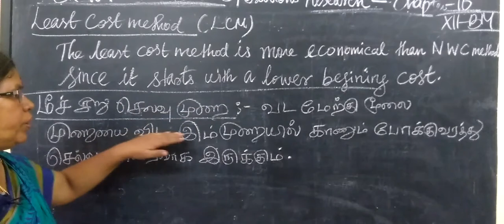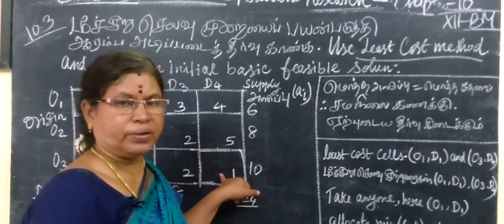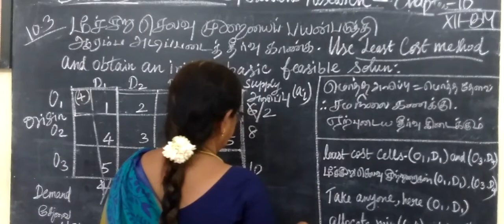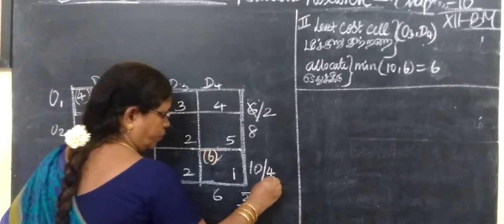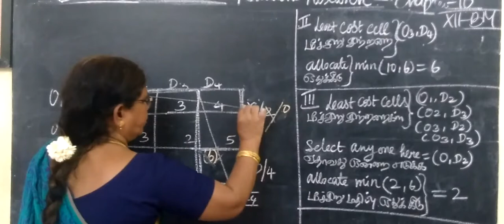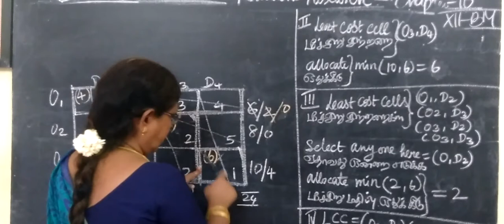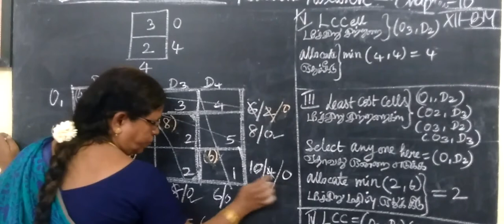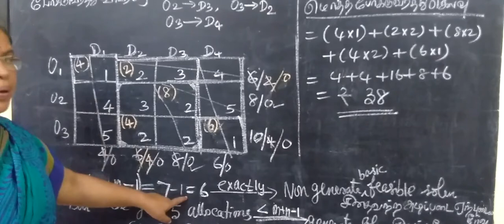12-BM [Exle-10.3] Operations Research Gomathi maths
12-BM [Exle-10.3] Operations Research Gomathi maths